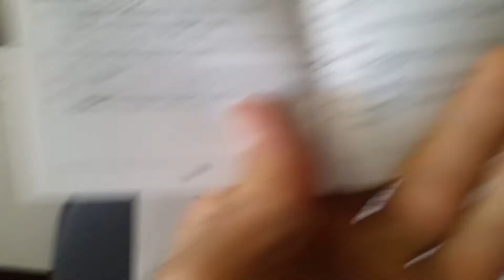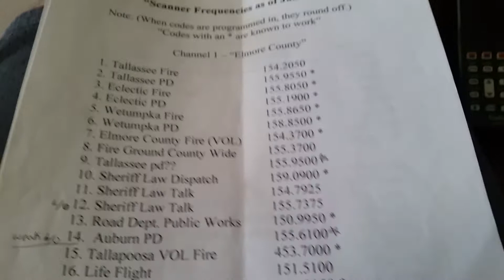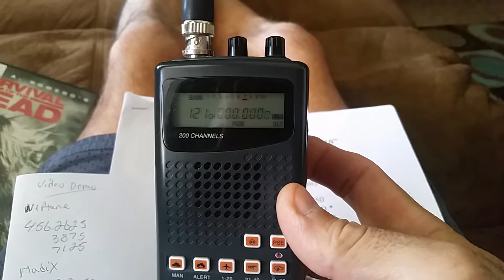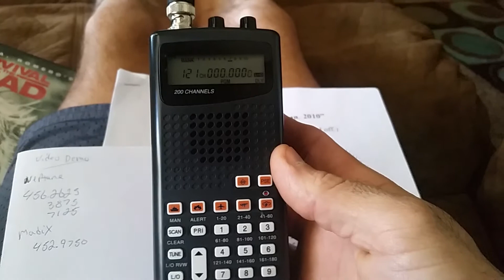RadioShack Pro-404 Scanner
How to program the RadioShack Pro-404 scanner.